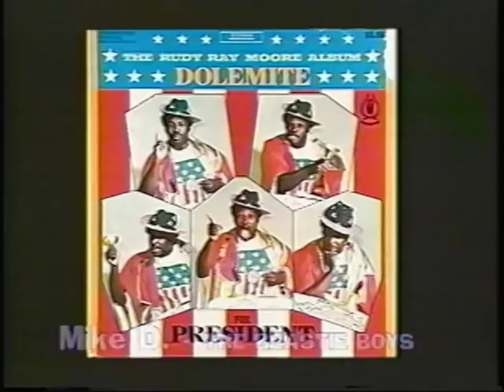Rudy Ray Moore / Dolemite Tribute Video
Video I made about my favourite everything Rudy Ray Moore.
Enough about that, how about a spooky Halloween miracle? For no reason, I decided to upload this video I made eight years ago. I started the upload and went outside for some fresh air of a cigarette. While outside, I started thinking that it would be cool if it was Rudy Ray Moore's birthday or some important date. I think you can guess where this spooktacular yarn is going! Wikipedia'd it and it's the anniversary of his motherfucking death! BOOM!
Also, I don`t make a mental note of death dates (barely birth dates).

 I WAS MET BY RUDY RAY MOORE'S GHOST, RIGHT BEFORE HALLOWEEN!!! What are the odds of this happening?!

Warning: Video might be haunted, on some Ring shit.

Also, I'm aware of Dolemite's stance on ghosts (that they should be cut).